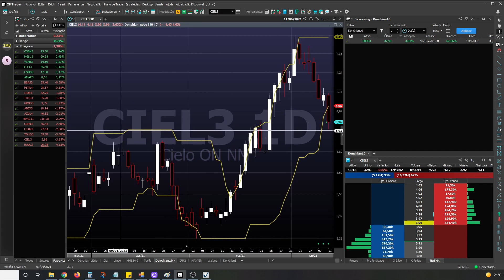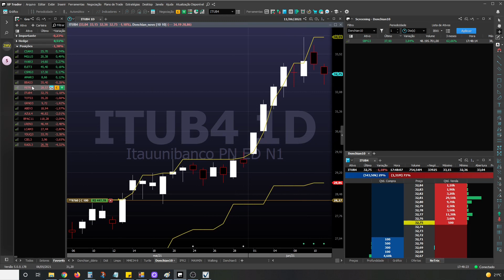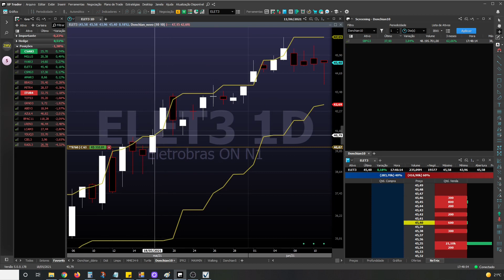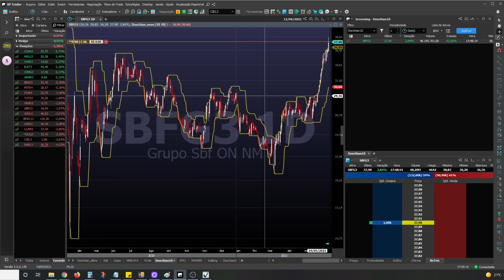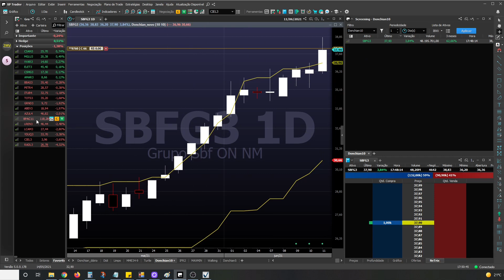Investindo na Prática 11/06/21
Daniel Solano é:
- Consultor de Valores Mobiliários CVM
- Analista de investimentos CNPI-T

A ideia desse projeto é mostrar que não é preciso perder o dia na frente do computador para ter lucros na bolsa de valores. Apenas 15 minutos por dia são suficientes. Para isso separei um capital de R$ 50.000,00 para compartilhar minhas operações.